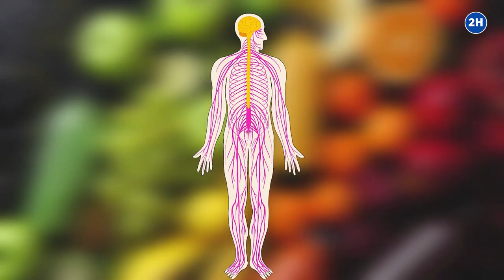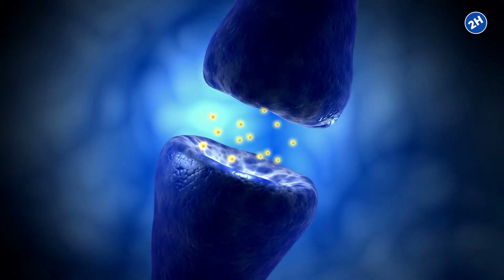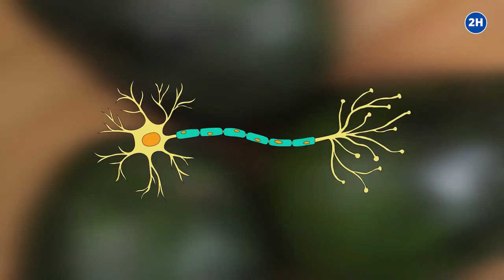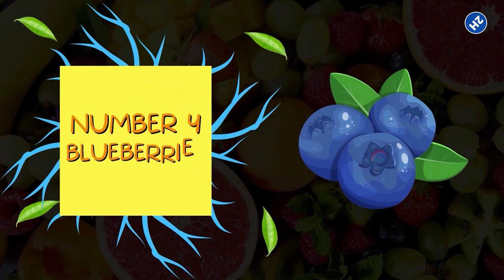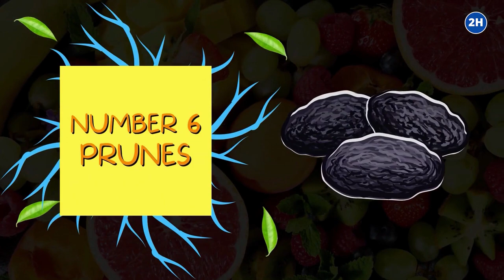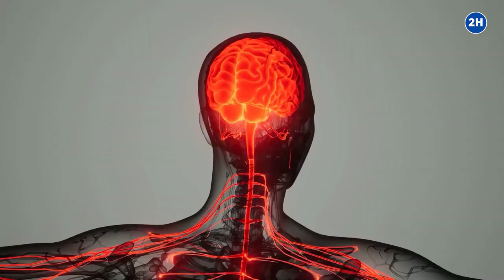12 Best Delicious Fruits Good For Your Nerves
In this video, we'll show you the 12 best delicious fruits that are good for your nerves. These fruits are rich in vitamins and minerals that can help keep your nervous system healthy. So if you're looking for ways to boost your nervous system, add these fruits to your diet.

✅ Bananas
Bananas are one of the most popular and widely consumed fruit throughout the world. They are full of healthy nutrients like amino acids, minerals, and vitamins, necessary for our nervous system.

✅ Coconuts
Coconuts contain nutrients that can offer an array of benefits to the human body. However, when it comes to the nervous system, coconut oil is beneficial;

✅ Avocados
Who does not like avocados? Their nutty flavor and creamy texture are enough to make it your favorite fruit. But there is more; they are superb for your nerves.

✅ Blueberries
These small, juicy fruits can do wonders when it comes to your brain health. Nerve pain is the worst, feels like a constant stabbing and burning sensation, and is mainly due to inflammation. But do not worry, blueberries can save you.

✅ Pomegranate
Pomegranate is one of the healthiest fruits that can protect your nerves and boost your memory. A study published in the journal Oxidative Medicine and Cellular Longevity shows that drinking pomegranate juice protects the nerves from oxidative damage and reduces the risk of many neurodegenerative disorders.

✅ Prunes
Prunes are full of healthy nutrients like vitamin B6, potassium, copper, and antioxidants that play a role in managing the health of your nervous system.

✅ Oranges
Do you like this sweet, tangy fruit of winter? Here is another reason to love it, they can improve your cognitive health, protect the nerves and reduce your risk of getting neurodegenerative diseases.

✅ Persimmons
Persimmons contain an abundant amount of vitamin C, fiber, potassium, and antioxidants, making them a perfect fruit for your nerves and brain. Vitamin C is essential for the synthesis of neurotransmitters and healthy nerves.

✅ Dates
Dates are indeed a superfood; they are full of fiber, B vitamins, iron, protein, and antioxidants; all of these nutrients are essential for optimal functioning of the nervous system.

✅ Apples
Should you eat an apple a day? Well, yes, you should because they are very nutritious and good for your nervous system and overall health. They are rich in Phenolic, a natural antioxidant that inhibits the damaging activity of free radicals and protects your nerves and brain cells from damage and inflammation.

✅ Grapes
Grapes contain a high amount of vitamins and antioxidants that can boost your memory, enhance concentration and protect the health of the brain and nerve cells.

✅ Cacao
Cacao, one of the main ingredients in dark chocolate, is beneficial for your nerves. Does that mean you can eat your chocolate and benefit your health?

⏰TIMESTAMPS:
0:00 Intro

12 Best delicious fruits good for your nerves